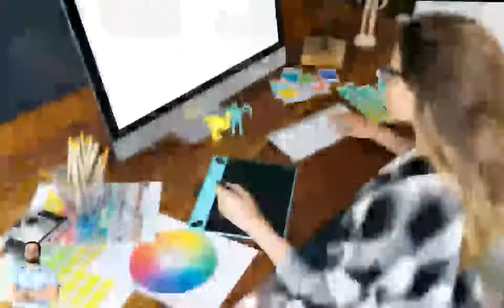Curso design rede social - Curso do viana Patricio [curso completo com certificado]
SITE OFICIAL / 👈👈👉👉 curso design rede social - curso design gráfico para social media.

["ignore tags"]